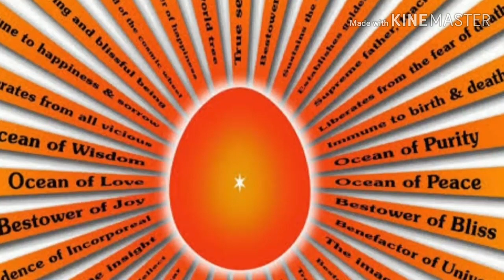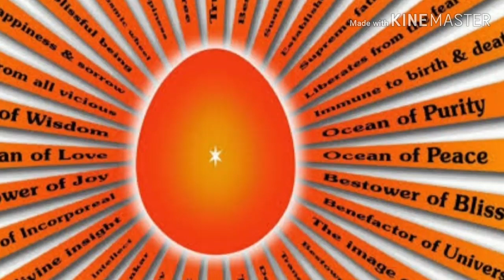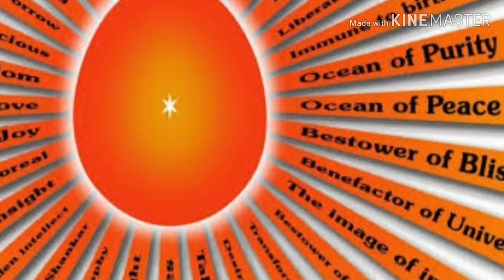आज की मुरली 25-07-2019 | Aaj Ki Murli By BK Manesh Kaul | Baba ki Murli | Om Shanti Baba